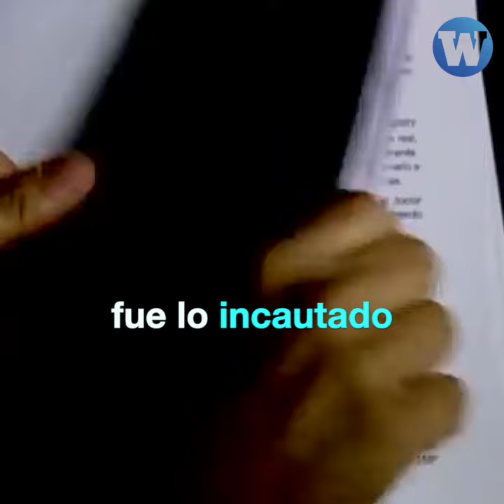¿El exfiscal de la Nación Pedro Chávarry es inocente?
Congresistas defendieron a Pedro Chávarry argumentando el principio de inocencia, sin embargo, el exfiscal de la Nación ya tiene una sentencia de 4 años de prisión suspendida por encubrimiento real.